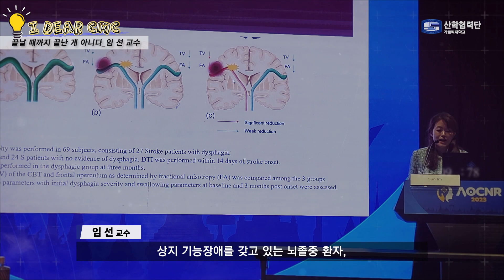[ENG SUB] I Dear CMC #12. 끝날 때까지, 끝난게 아니다 ｜ 임선 교수 ｜ It's Not Over Until It's Over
출연 ｜ 부천성모병원( @cmcbucheon ) 재활의학과 임선 교수

* I Dear CMC, 아이디어 가득한 CMC 화제의 인물, 그의 삶을 재조명 합니다.
Hearing from the brightest, idea-packed CMC people in the spotlight

'임상 현장에서 얻은 질문이 가장 정확한 연구의 길이 될 수 있습니다.'
현장에서 얻는 질문과 아이디어로
환자와 보호자 모두 일상으로 복귀할 수 있도록 노력하는
임선 교수님의 '재활의학' 이야기를 들어볼까요?!

'The questions from the clinical practice may be the most accurate path to research.'
With questions and ideas from the field
work to get both patients and carers back into their daily lives
Let's listen to Professor Sun Lim's 'Rehabilitation Medicine' story!

00:00 오프닝 (Opening)
00:11 Chapter 1. 치료의 새로운 시작, 재활 (Rehabilitation, a new beginning of the treatment)
01:35 Chapter 2. 회복을 돕는 희망회로 (Hope circuit helping recovery)
03:15 Chapter 3. 현장에서 얻는 아이디어의 원천 (Idea source acquired from the field)
04:32 클로징 (Closing)